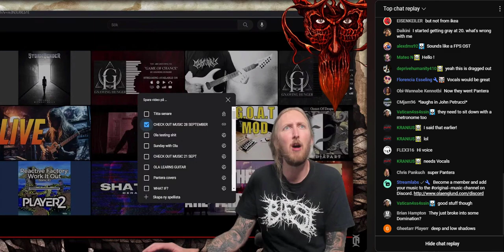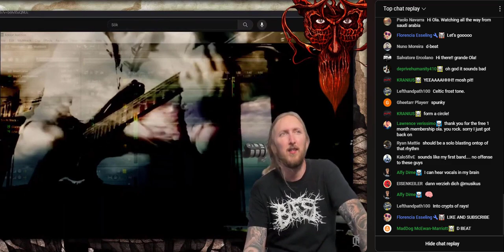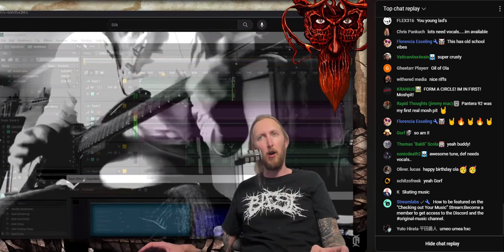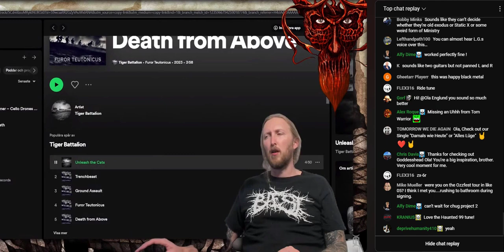Ola Englund reviews Going back to my ROOTS - CRUST PUNK Thursday Jam - MadDogMcEwan